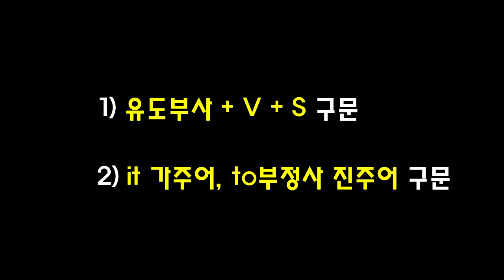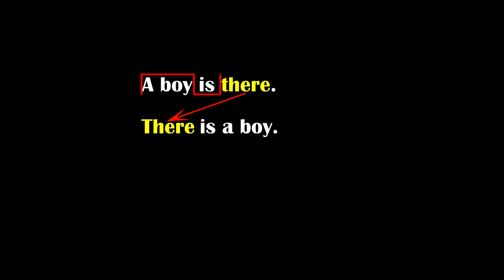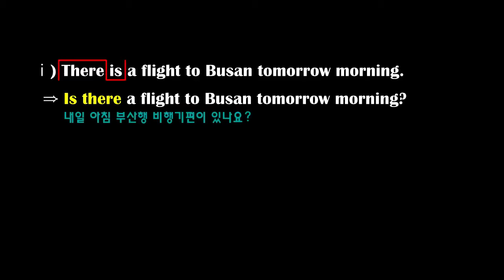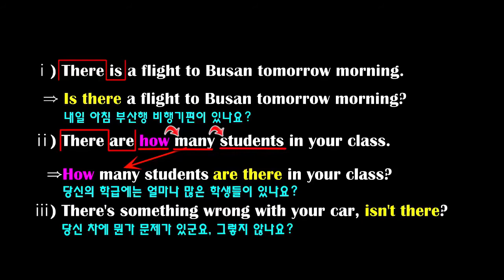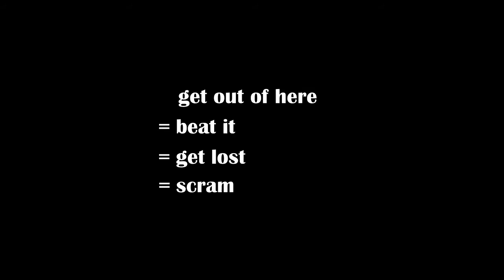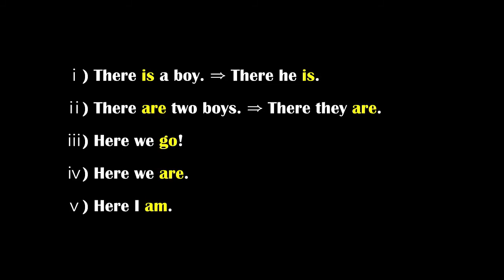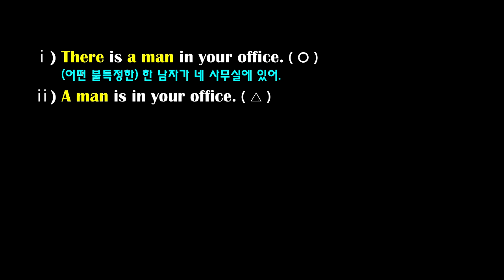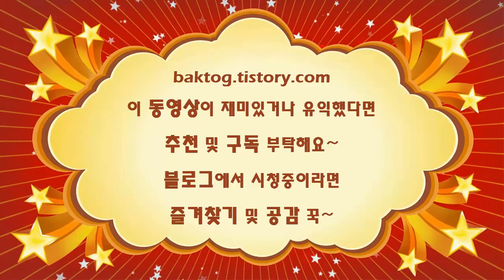제2장 문장의 5형식_유도부사(there, here)가 이끄는 1형식 문장(36th)